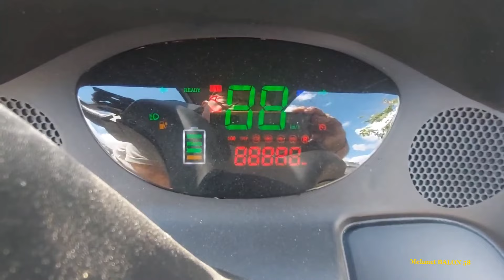REGAL RAPTOR K1 İNCELEMESİ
Selamlar değerli dostlar. Kızıltoprak ileri motorda regal raptor k1 elektrikli aracı inceledik. Umarım faydalı olacaktır. Ekonomik ve sağlıklı bir yolculuk için tercih edilebilir.
                      Gsm 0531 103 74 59  Murat Avnayim